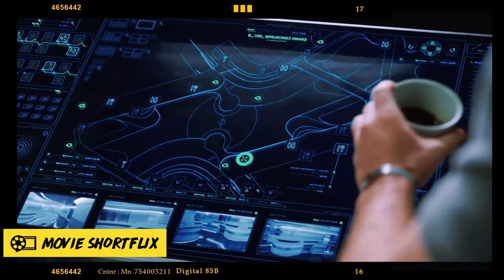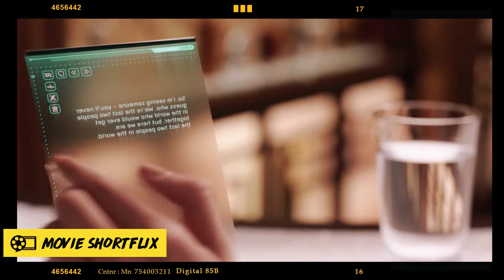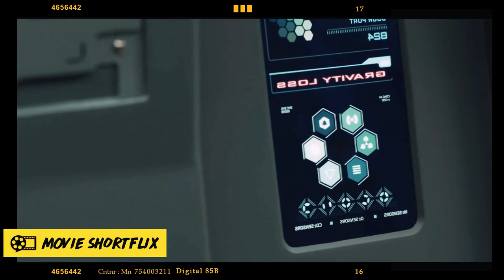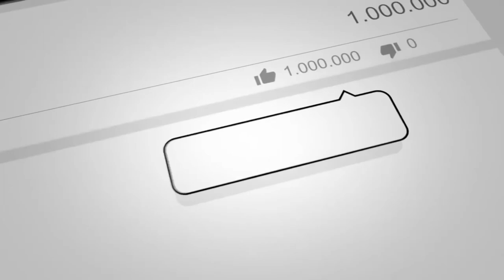A Man WAKES UP 90 years EARLIER AS EXPECTED LOSE his mind Being ALONE so he brings someone with him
Free Movie ► Storytelling ► Movie Review ► Storytime ► Film ► Video ► Story

📙 SYNOPSIS :
The interstellar spaceship Avalon can be seen travelling through space, headed to a colonized world called Homestead 2. The ship is on autopilot and all of its quarters are empty. The 258 crewmembers as well as the 5000 passengers are in hibernation.

🔎 FinderPoints
Crime Movie     Crime Show     movie Review     storytelling      storytime     story time      Story      Movie review       Movie recapped       Recapped          full movie     trailer    Movie review    Thriller      Drama        Thriller movie      Drama Movie      Mystery         Mystery Movie      Movie recap      Story recap      Movie recaps      movie    film     video     free movie      suspense movie      detective movie      movie shorts          freemovie        shortflix          suspense